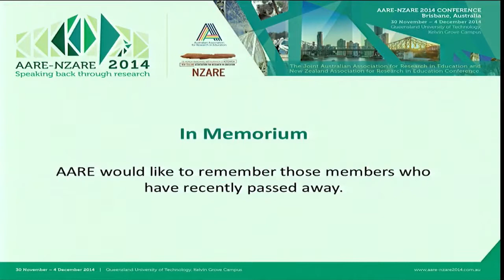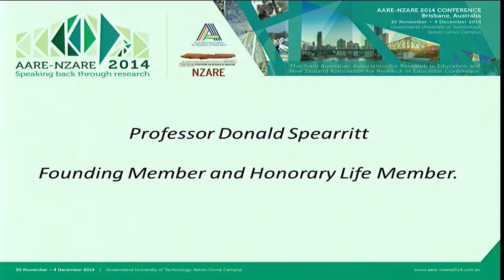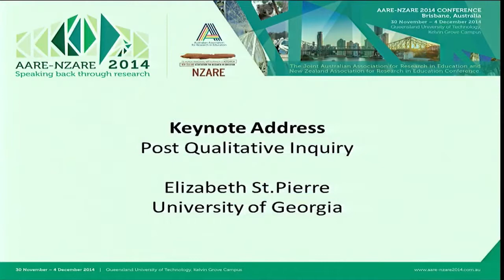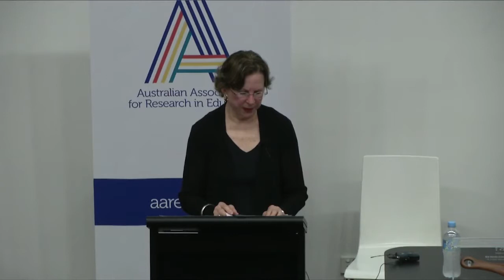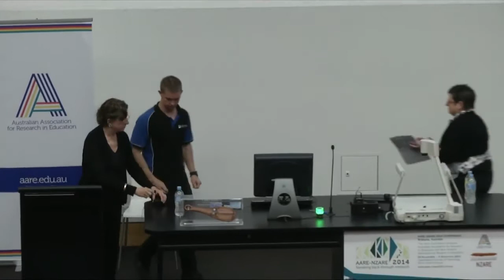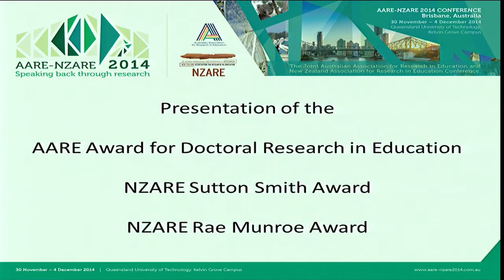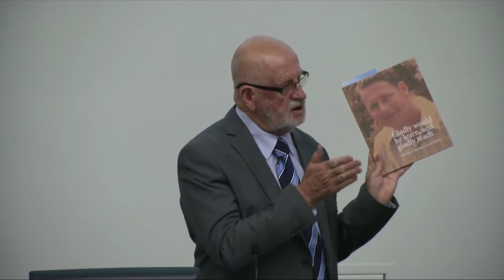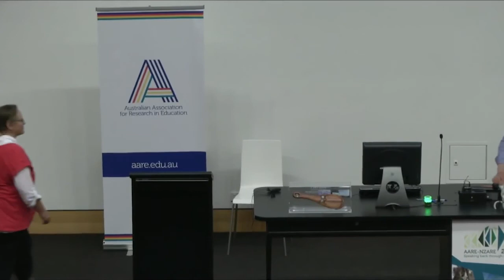Elizabeth Adams St. Pierre